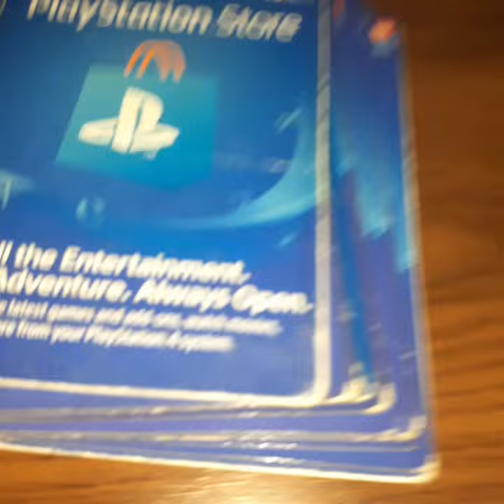PSN GIFT CARDS GIVEAWAY